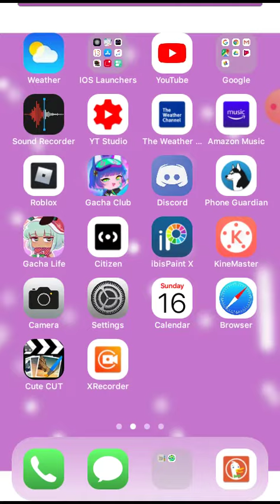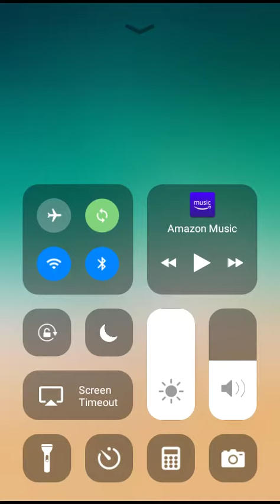E just E